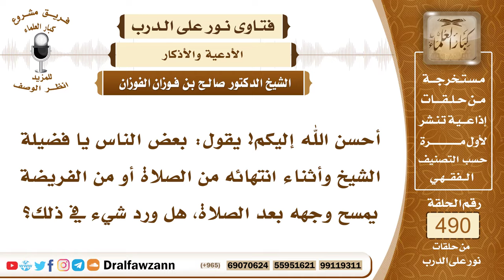7231- حكم مسح الوجه بعد الصلاة والدعاء - الشيخ صالح الفوزان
"7231- أحسن الله إليكم! يقول: بعض الناس يا فضيلة الشيخ وأثناء انتهائه من الصلاة أو من الفريضة يمسح وجهه بعد الصلاة، هل ورد شيء في ذلك؟
الجواب: الجواب: ليس بعد الصلاة، إنما هو بعد الدعاء، إذا دعا الله عز وجل ورفع يديه، هل يمسح وجهه إلى فرغ من الدعاء؟ هذا وردت فيه أحاديث ضعيفة، فتركه أولى.
السيرة الذاتية:
للاشتراك في قناة الشيخ صالح الفوزان

14_ الشيخ محمد أمين الشنقيطي
يتيوب

15_سماحة المفتي عبد العزيز آل الشيخ
 يوتيوب

رئيس الفريق
لمشروع كبار العلماء